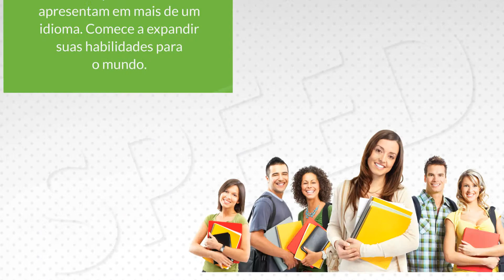MicroWay Mês de Agosto 2 - Speed TV's Mídia Indoor Digital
Speed TVs Mídia Indoor Digital

Contato

Edição de vídeo - Speed TVs
Criação - CSR Publicidade